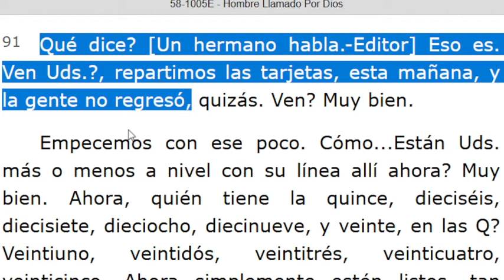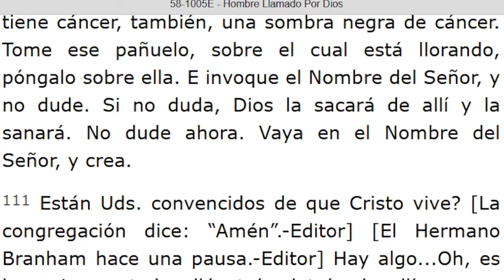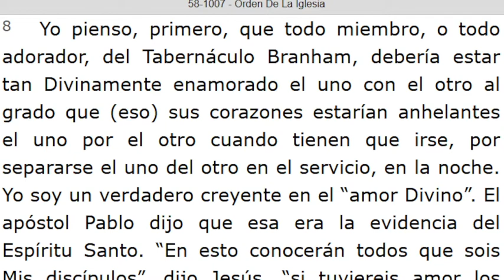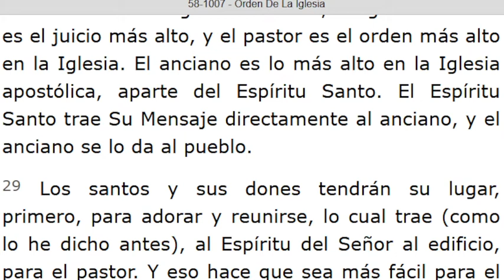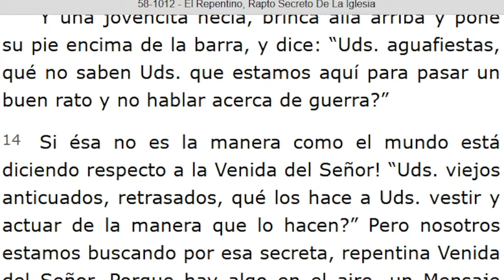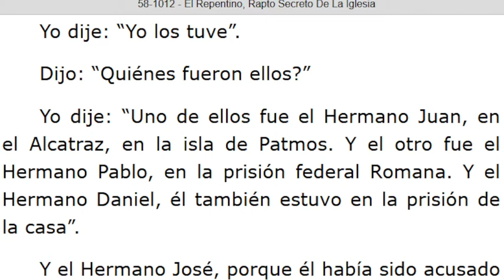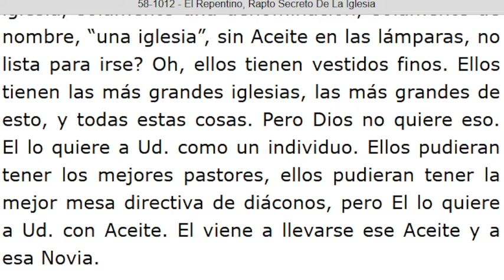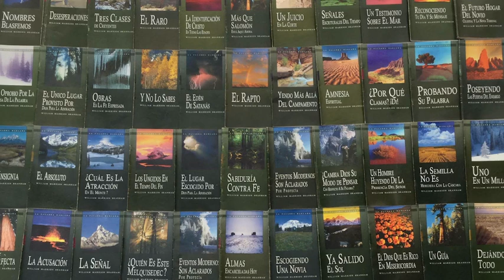LECTURA DE LOS MENSAJES DEL PROFETA !!ELIAS!! WILLIAN MARRION BRANHAM DESDE EL AÑO 1947 Hasta1965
J e r e m i a s   50:
28. VOZ DE LOS QUE HUYEN  y ESCAPAN DE LA TIERRA  DE BABILONIA, PARA DAR EN SION LAS NUEVAS DE LA  RETRIBUCIÓN DE JEHOVÁ NUESTRO DIOS, DE LA VENGANZA DE SU TEMPLO.

===INICIA: HOMBRE LLAMADO POR DIOS - 58-1005E... Párrafo: 91...TERMINA Párrafo: 116...
=== INICIA: ORDEN DE LA IGLESIA - 58-1007. TERMINA Párrafo: 32...
=== INICIA: EL REPENTINO, RAPTO DE LA IGLESIA - 58-1012. TERMINA Párrafo: 48...